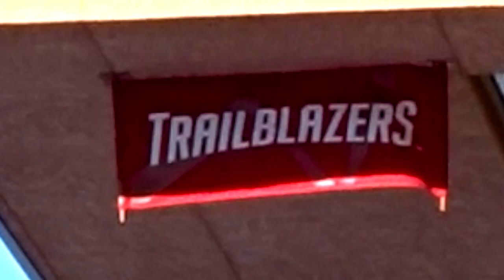Is Dixie State ACTUALLY A Party School?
In this video: we go to dixie state and ask for drugs (which we do ON CAMERA), we go into a lecture and cause the usual stir.
After that, we go around campus looking for a worthy opponent for our friend Griffin.

Speedy & The G (and friends) are now officially 2-0. For match inquires/callouts contact Cory on instagram @cory.winn

Love u